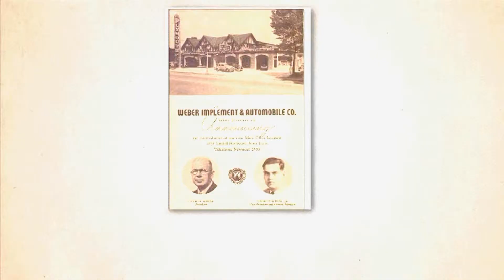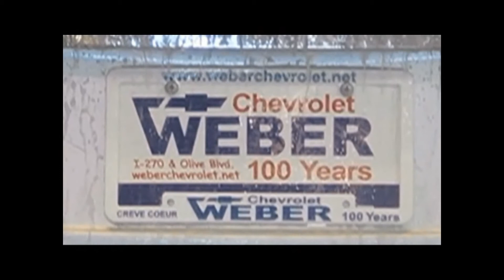We are Weber Chevrolet - Since 1902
Skip Weber talks about what sets The Weber Family of Dealerships apart - Over 109 years of putting the customer first, taking care of our employees and their families, and most important of all, giving back to the community.